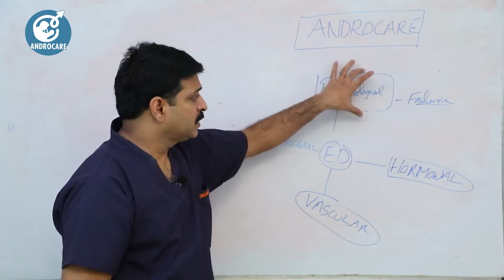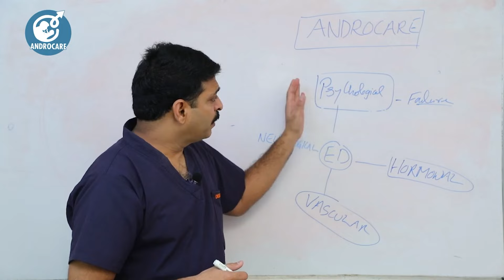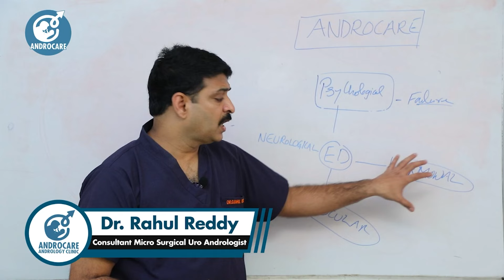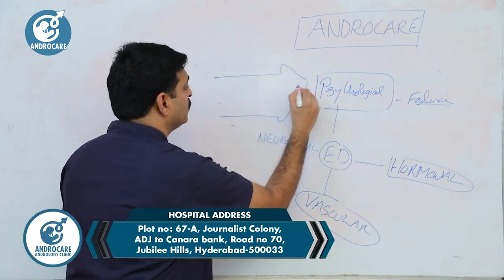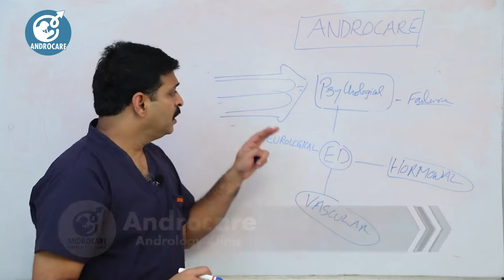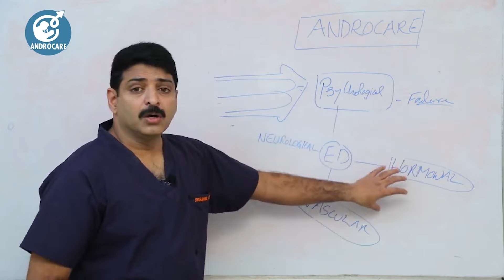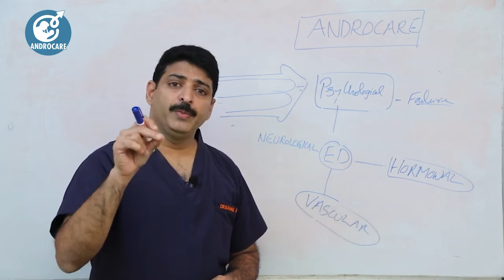5 Causes of Erectile Dysfunction | Treatment For Erectile Dysfunction | Dr Rahul Reddy | Androcare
5 Causes of Erectile Dysfunction | Treatment For Erectile Dysfunction | Dr Rahul Reddy | Androcare

Dear Friends,
This is our new Channel created to produce all the content in English.

Gynaecomastia clinic
Testicular pain clinic
Puberty clinic
Prostate clinic
Andropause clinic

Regards
Androcare Team